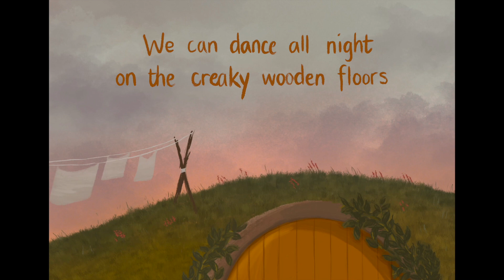Shire (Official Lyric Video) Melinda Lavenau